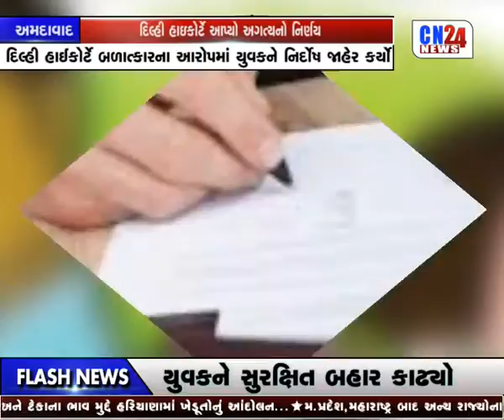AHMEDABAD-DILHI HIGHCOURTE AAPYO AGATYA NO NIRNAY